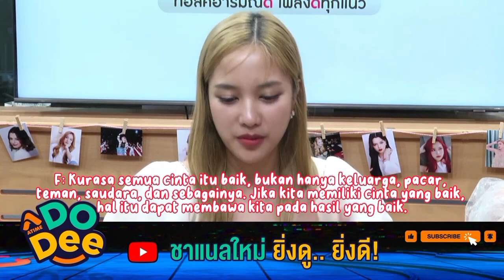[SUB INDO] FreenBeck X FandomLive (1)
Freenbeck X Fandom Live Sub Indo